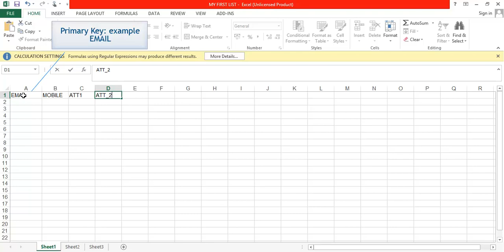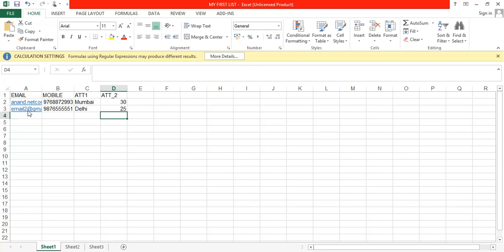FV1- How to Create Contact's Data File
New Smartech Guide